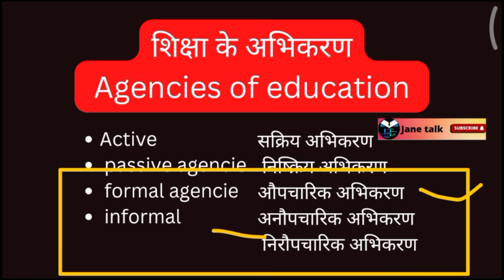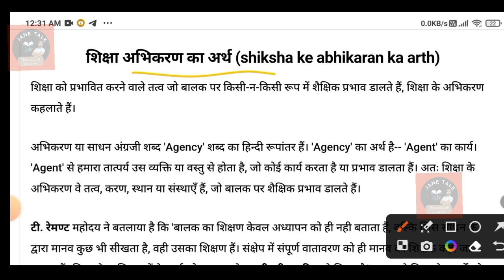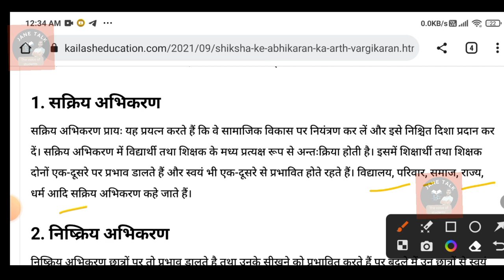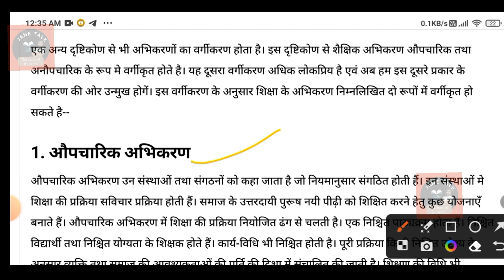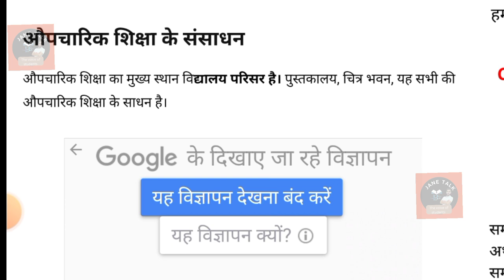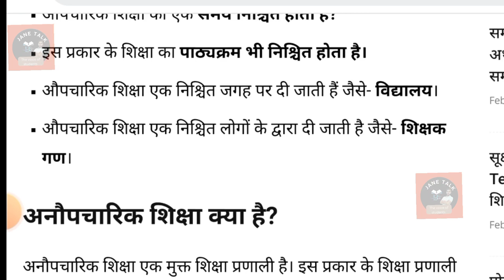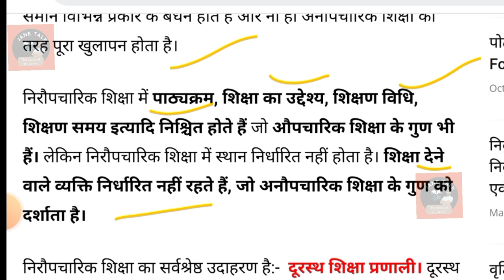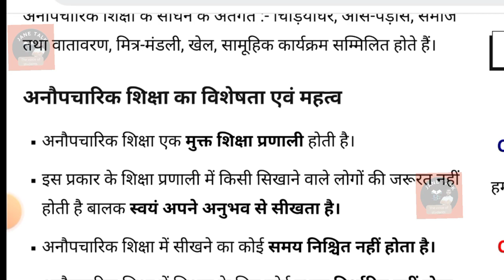शिक्षा के अभिकरण, निष्क्रिय, औपचारिक ,अनौपचारिक ,निरौपचारिक active passive formal informal Agency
DDU B.Ed. paper 102